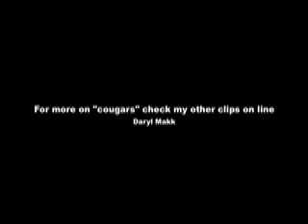Girls- You won!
Makk explains why he doesn't date women his age or the really young ones.